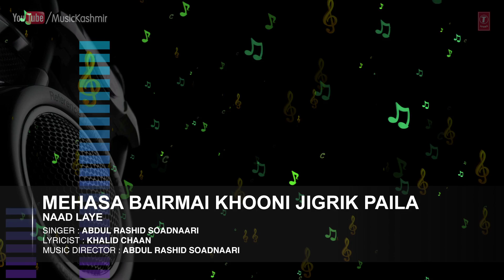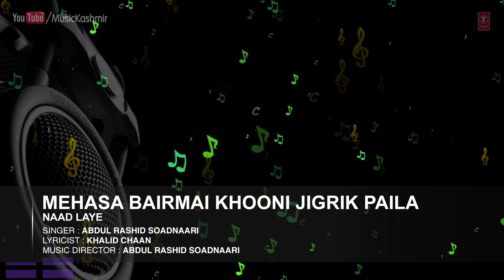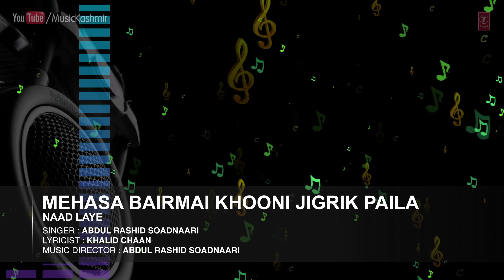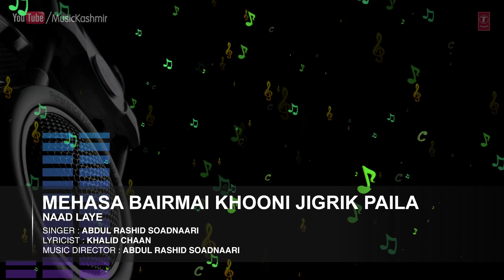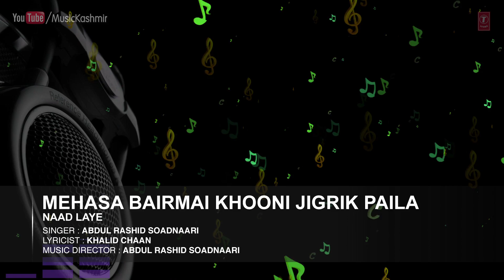Mehasa Bairmai Khooni By Abdul Rashid Soadnaari | Kashmiri Video Song Full (HD) | Naad Laye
Song : MEHASA BAIRMAI KHOONI JIGRIK PAILA
Singers : ABDUL RASHID SOADNAARI
Album : NAAD LAYE
Music Director : ABDUL RASHID SOADNAARI
Lyricist : SHAMAS RASHEED
Record Label : MTI Films